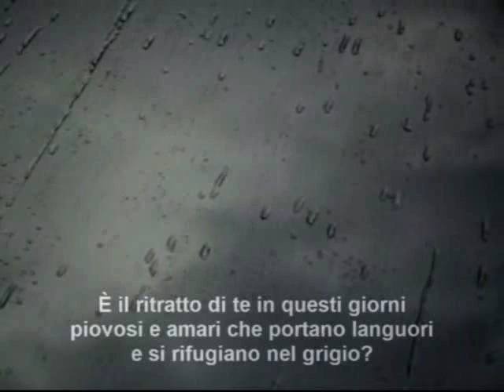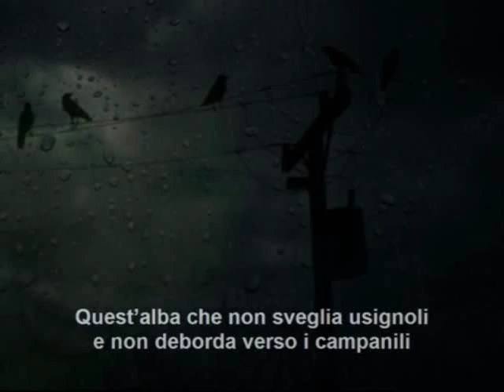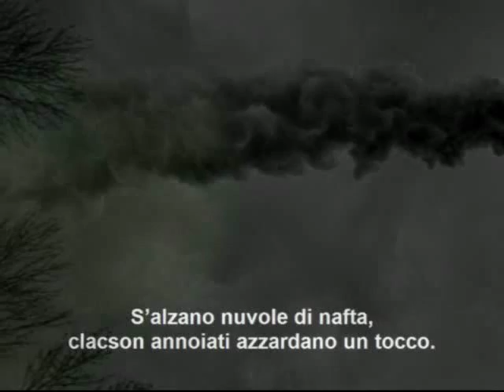L'alba assonnata di Dante Maffìa - Musica John Murphy - Video poesia Massimo Rotundo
Premio Internazionale di Poesia Alda Merini III Edizione,
03 Maggio 2014 organizzato dall' Accademia dei Bronzi Catanzaro & Ursini Edizioni.

1° Premio assoluto
Dante Maffìa
(Roma)

L'alba assonnata

Quest'alba ancora assonnata
colore del polmone
vaga suscitando asprezze
ed è come se stesse cadendo da un balcone.
Fa fatica ad accoglierla la strada,
il bus è diffidente:
ha i fari accesi.

È il ritratto di te in questi giorni
piovosi e amari che portano languori
e si rifugiano nel grigio?
O è la vita che scarrella dai binari
e si ritrae impaurita?

Quest'alba che non sveglia usignoli
e non deborda verso i campanili
manda pigrizia in volo,
si consola su una pozzanghera.

Rabbrividiscono i cornicioni dei palazzi,
i pini, ormai con poche braccia
perdono la voce.

S'alzano nuvole di nafta,
clacson annoiati azzardano un tocco.

Comunque siamo vivi.

Poesia altamente significativa di un percorso scritturale che trova Dante Maffìa nel cuore pulsante del mondo letterario d'oggi a livello internazionale. Nei versi è adagiato un ritratto del tempo che avanza, dal sapore agrodolce, reso con un ritmo modulato sulle onde di un osservare attento e curioso e tra le pieghe diverse che accompagnano l'alba al suo risvegliarsi assonnato. Un rigoroso impegno descrittivo giustifica una visione che il vivere ci può offrire ad ogni risveglio e che il poeta, con maestria, ha saputo raccogliere in uno spartito di note che diviene inno alla vita. Poesia, alta, che merita a pieno titolo il primo premio assoluto.